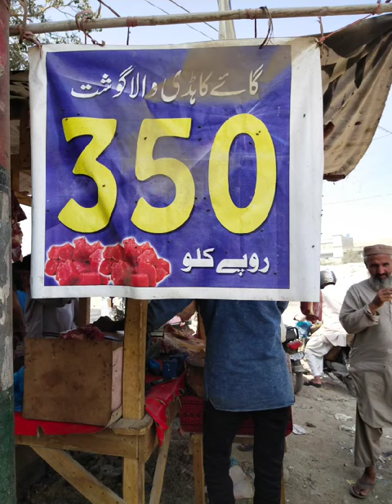Wholesale Fresh Meat Market in Karachi || bachiya ka taza gosht 350 per kg || B4 Batooni